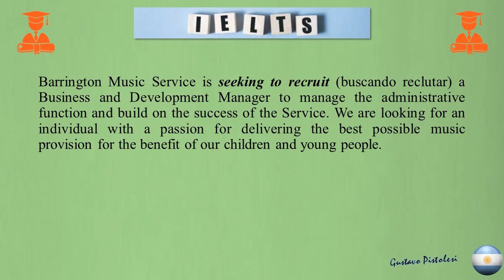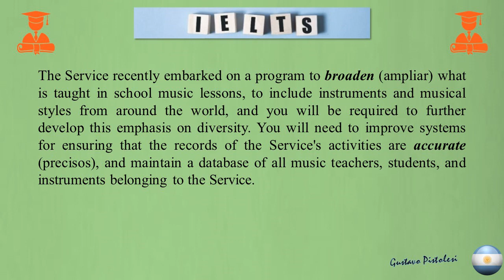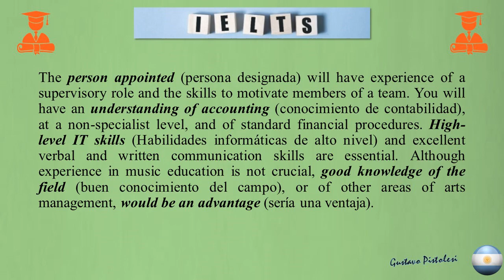Reading Test 2. Seccion 2: Barrington Music Service: Business and Development Manager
IELTS 16 General.